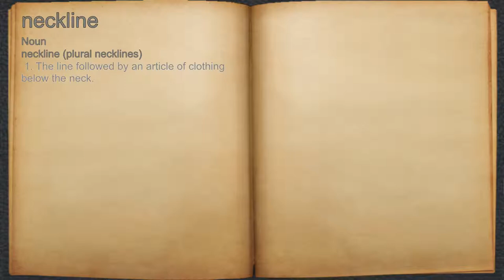What does neckline mean?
A spoken definition of neckline.

Intro Sound:
Typewriter - Tamskp